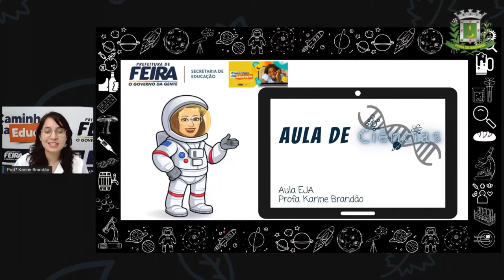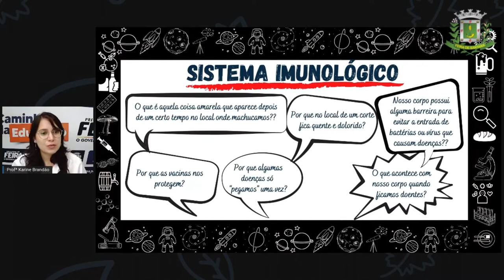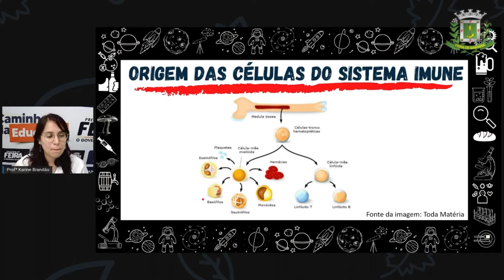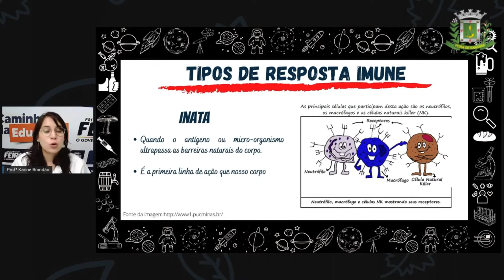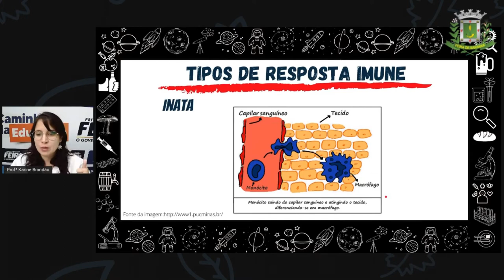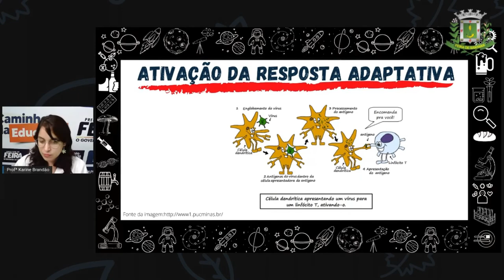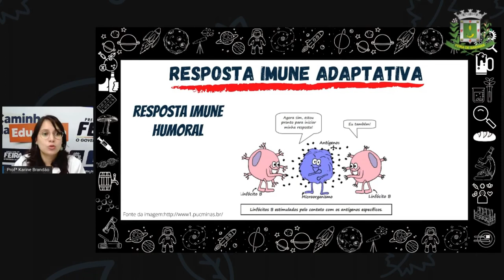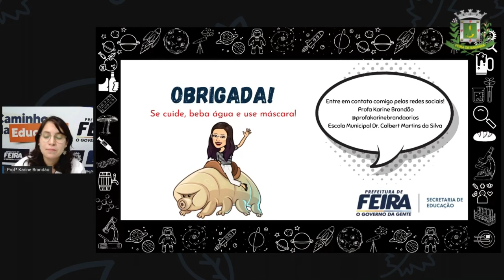2º SEG ESTÁG V AULA 14 CIÊN Sistema Imunológico Profª KARINE BRANDÃO